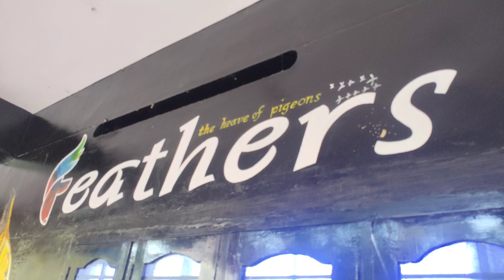Gold fish malayalam /3 verity gold fish... കാട്ടാകടയിലെ ഏറ്റവും വലിയ അക്വാറിയം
കാട്ടാകടയിലെ  ഏറ്റവും വലിയ pet ഷോപ്പ് അക്വാറിയം

feathers kattakada 😍😍😍